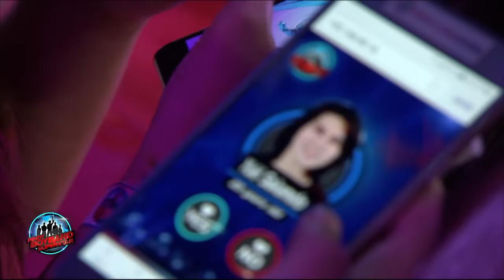Pinoy Boyband Superstar Judges’ Auditions: Yuki Sakamoto– “Crazy For You”